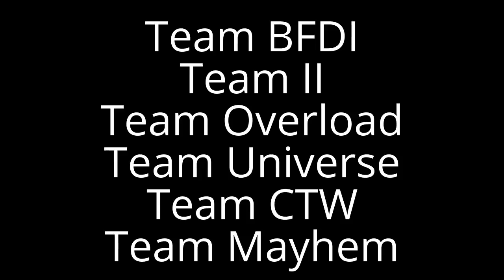Voting Is Here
Team BFDI, Team II, Team Overload, Team Universe, Team CTW, Team Mayhem, Team Poop, Team Bfis Or Team IF-O?